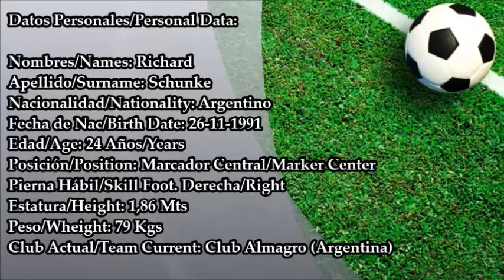Richard Schunke - Jugador Profesional 2016